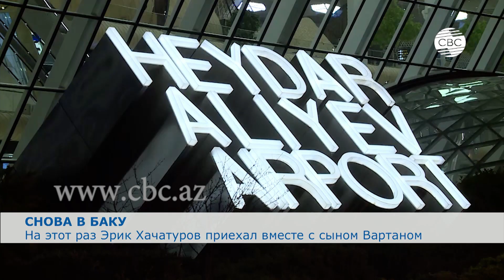Бакинский армянин снова приехал в Азербайджан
Он приезжал в Баку уже не раз. Столица Азербайджана – город его детства и юности, город, который дал ему буквально все. Армянин Эрик Хачатуров в июле этого года вновь посетил Азербайджан, на этот раз вместе с сыном. Инициатором поездки стала Гражданская платформа мира между Арменией и Азербайджаном.

Эрик Хачатуров – один из тех самых армян, которые не боятся открыто выражать свою любовь к Азербайджану. Он родился и вырос в Баку - в городе, который, по его словам, нельзя назвать иначе, как лучший в мире. Впервые в азербайджанскую столицу после начала армяно-азербайджанского нагорно-конфликта он приехал весной 2017-го. Помогла ему в этом Гражданская платформа мира между Арменией и Азербайджаном, созданная в Баку. И тогда, и во все другие свои приезды в столицу, Хачатуров твердо стоял на единственной позиции – два народа должны примириться. Виной событиям конца 80-х, по его мнению, стало зомбирование армянского народа. Конфликт между Арменией и Азербайджаном – дело рук третьих стран – говорит Эрик Хачатуров. У азербайджанцев нет никакой ненависти к простому армянскому народу, подчеркивает он, убедившись в этом в очередной раз, спокойно прогуливаясь по Баку и общаясь с его жителями. Отвечая на вопрос об отношении азербайджанцев к нему, Хачатуров, смеясь, подчеркивает: местные жители называли его бакинцем. Большую роль в этом сыграло и то, что армянин до сих пор говорит по-азербайджански. В доброжелательности азербайджанцев убедился и сын бакинского армянина – Вартан.